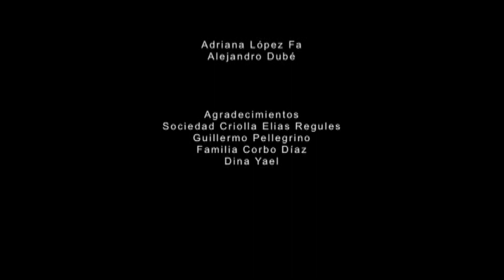Larbanois Carrero 30 años - Nos Cuentan de sus orígenes